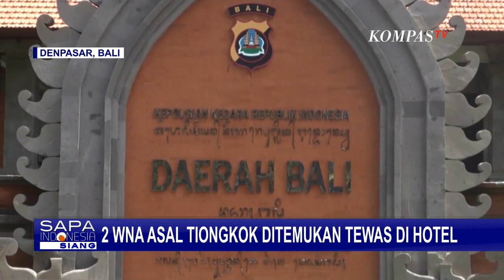Sejoli Asal Tiongkok Ditemukan Tewas di Hotel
DENPASAR, KOMPAS.TV -- Sejoli Asal Tiongkok Ditemukan Tewas di Hotel